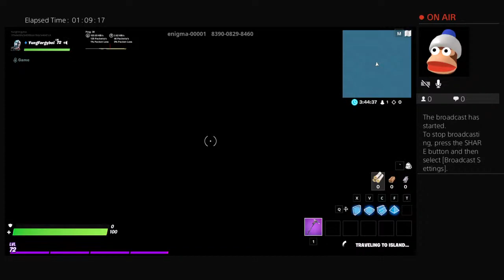PRACTICING ON MOUSE AND KEYBOARD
DMKGXP Hey guys, I’m Fergus. I like to draw, play video games and just have fun.